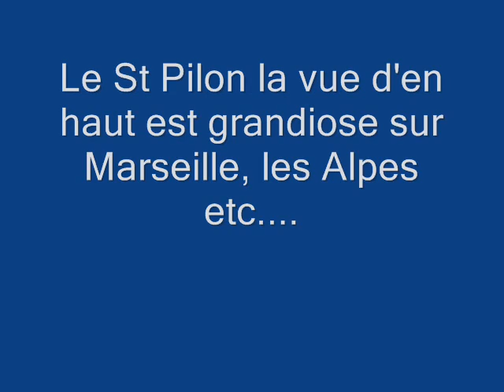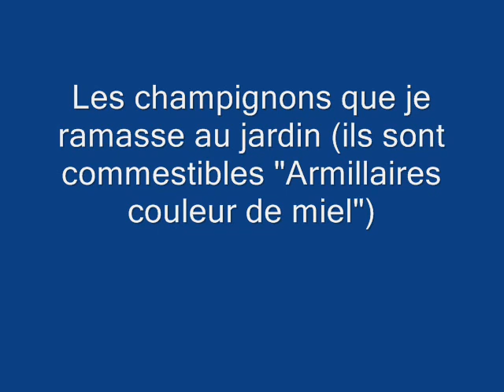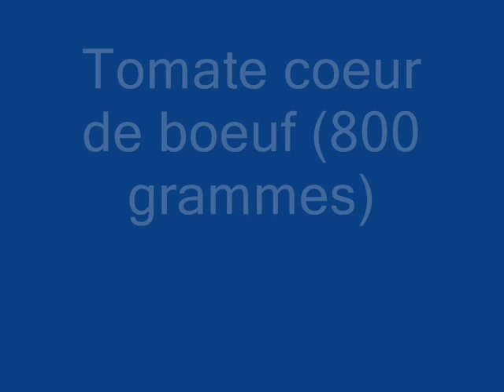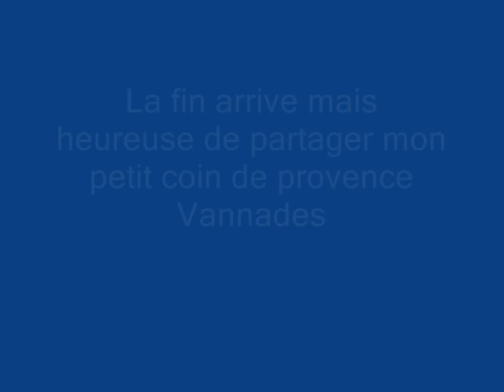Un petit coin de Provence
Un coin où j'Habite "La provence" Il fait bon vivre, du soleil toute l'année, j'adore faire des promenades dans les sous-bois et entendre les chants des oiseaux, j'aime par dessus tout mon petit jardin avec ses fleurs fruits et légumes et mes petits yorks.